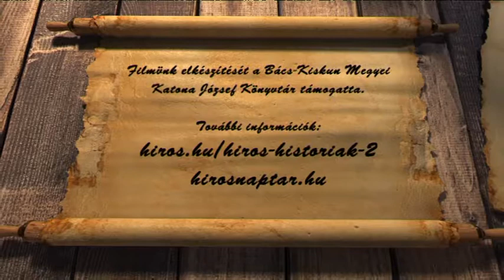HÍRÖS NAPTÁR (2018. január 24.)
Fejős Pál